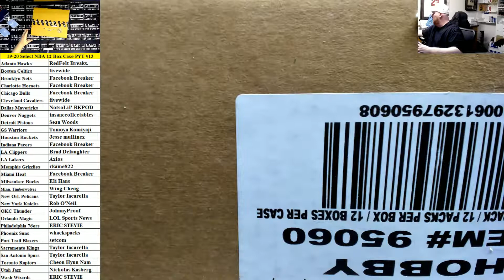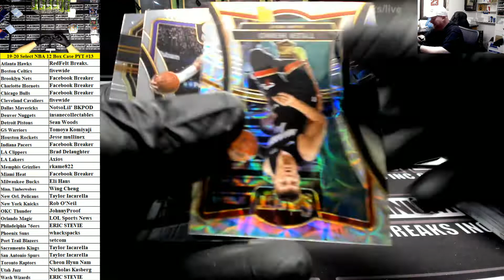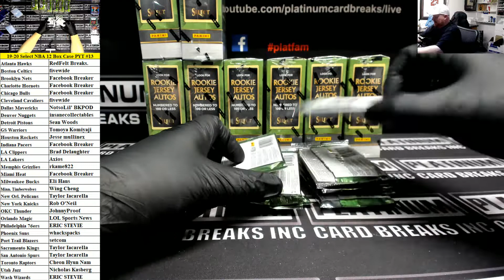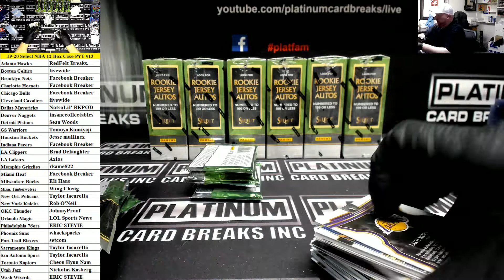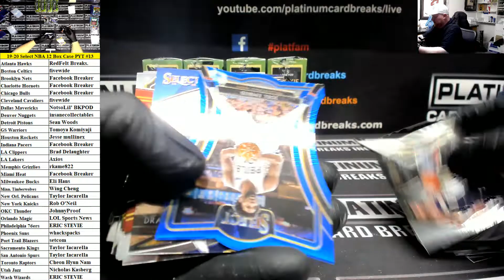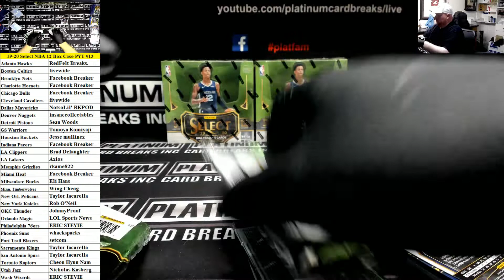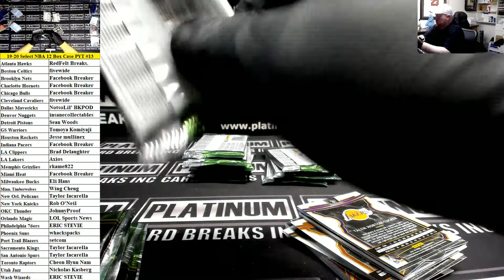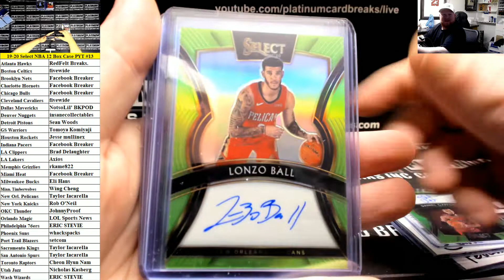2019 Panini Select Basketball 12 Box Case PYT #13